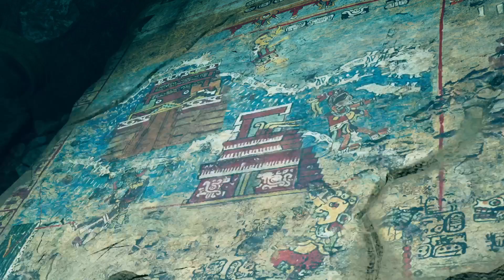Shadow of the Tomb Raider Lets Play | Deutsch | #04 Der Dolch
Wir spielen Shadow Of The Tomb Raider